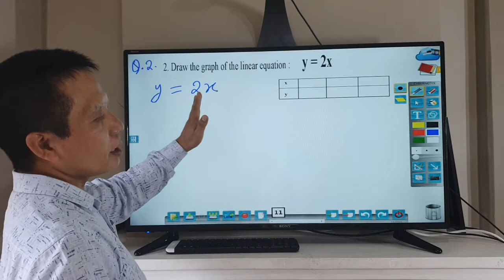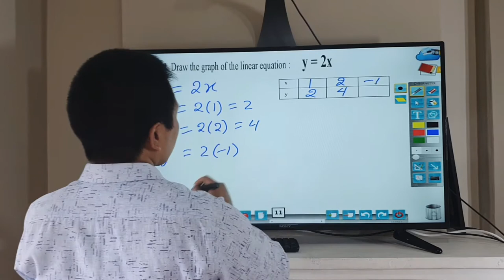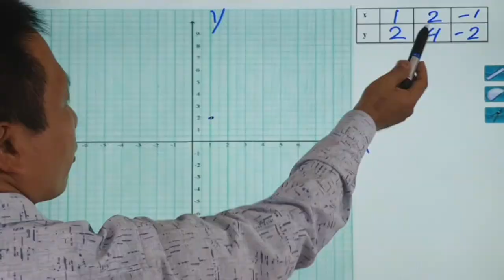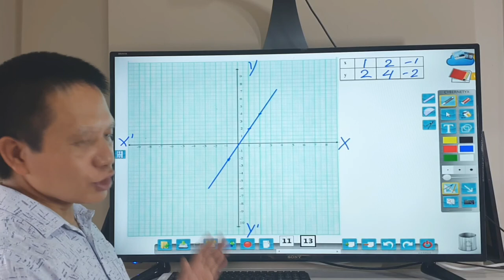Cl- IX Mathematics, EX-17.2, Q. No.2, Draw the graph of the Equation y = 2x (MBSE)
Class IX Mathematics Chapter 17, Excercise 17.2, Q.2
Draw the graph of the Equation Y=2X

He Video hi Mizoram School Department hnuaia MBSE Sylabus hmang, Class IX zirlai te tana siam a ni a, He video tawi ah hian Mathematics equation a pek hi a solve dan tilangin, Graph paper a graph draw dan nen entir a ni a.

Cl- IX Mathematics,  EX-17.2,  Q. No.1 Draw the graph of the Equation y =  3x + 5  (MBSE)

Hriatfiah loh nei emaw, la chiang lo kan awm chuan Whatsapp kaltlangin emaw, hemi a comment na kaltlang pawh hian in han zawt thei ang, a theih ang angin inhrilhfiah kan tum dawn nia,  Textbook Problem dangte pawh solve zel a ni ang a, chuvangin Video thar te lo hmu zel duh chuan  Channel hi in lo subscribe dawn nia.